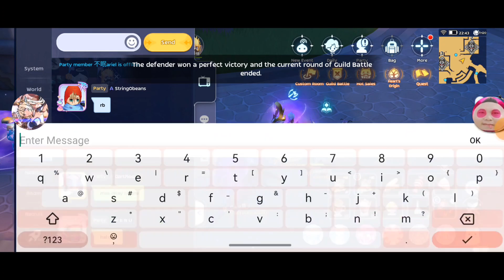03302023 HASHIRA WOE - SOULBINDER POV